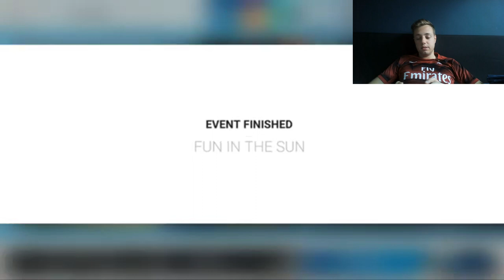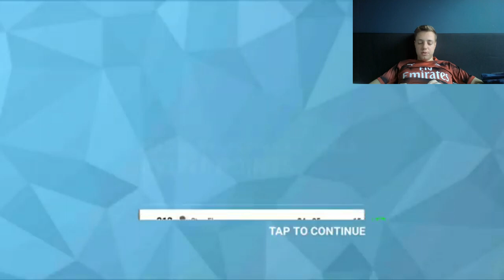Top Drives Events: Lower Your Standards